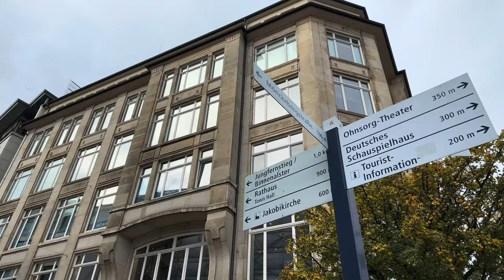Hamburg Walking Tour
ТОТАЛ ЩЕТА 2.0 by th3Anonymous